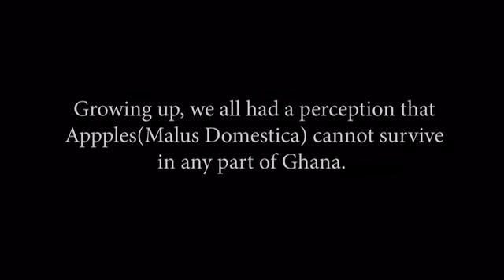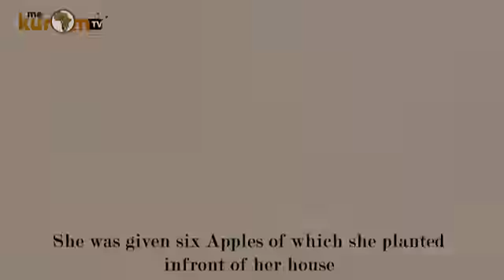A Documentary of an Apple sprouted in Wiamoase-Ashanti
A short documentary of an sprouted Apple in Wiamoase-Ashanti.
Perception was that Apples ( Malus Domestica) cannot survive in Ghana.
Watch the Genesis of this mystery.
MeKurom TV leaves everything in the hands of the Crop Research Institute and Agriculture Ministry to confirm to all Ghanaians.